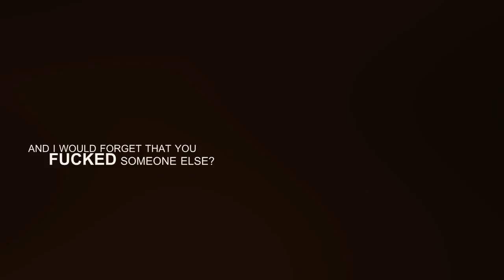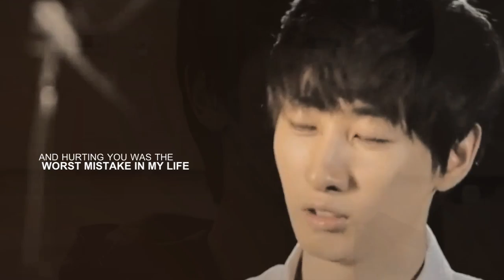I Don't Love You :: EunHae (1/?)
WATCH IN HD | JUST FOR FUN | INFO IN END OF DESCRIPTION
Let's start 2013 with a new EunHae drama! xD
I've made this in October.. But I didn't want to share till the BRW drama was over.
This appeared in my mind because I was sad for personal reasons and so I decided to make a depressing story U_U
Nothing better than edit EunHae to bright up! I'm quite happy about the final result~ Since it's so hard to mix up EunHae scenes to make it look like a drama ._.

This AU talks about a couple who were together since a long time and will live the monster called betrayal. Donghae had loved Hyukjae since he was a kid but after that he can't forgive his lover. This will be around if Hyukjae will be able to get his heart back after making such a huge mistake because obviously time passes and he can't forget Donghae and how much he hurt him.
Hope it's interesting~

MOST SUBTITLES ARE FAKE, OBVIOUSLY.
SONG: I DON'T LOVE YOU - MY CHEMICAL ROMANCE